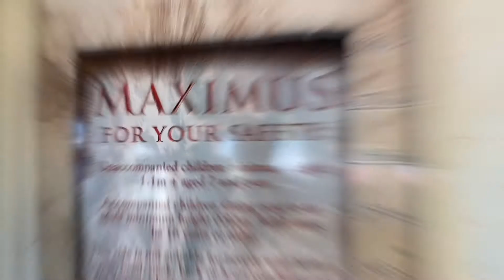Crealy Theme Park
A day out with the Grandchildren at Crealy Theme Park April 2021